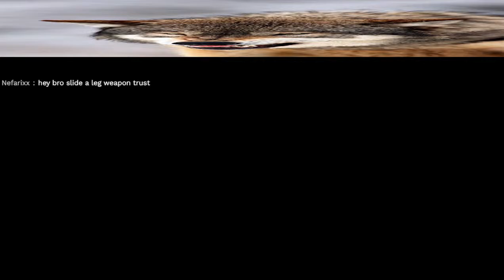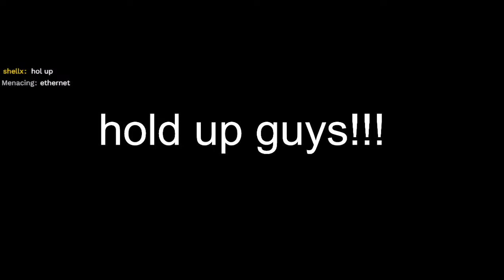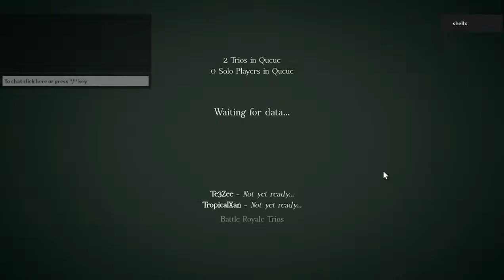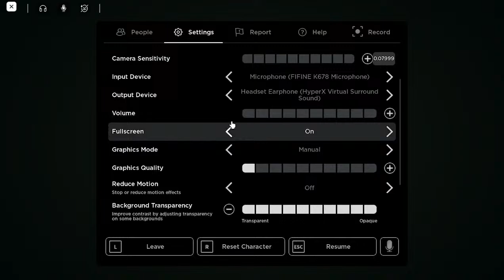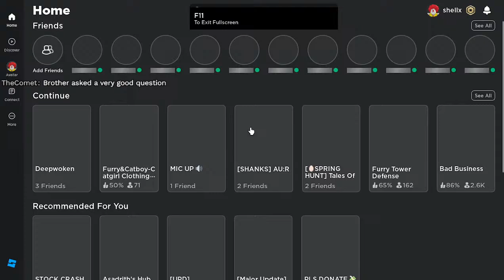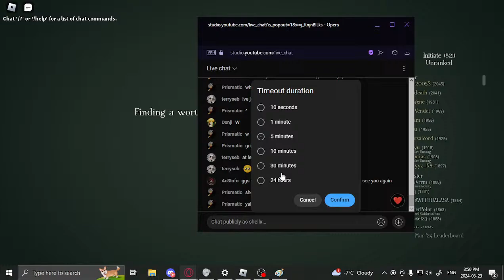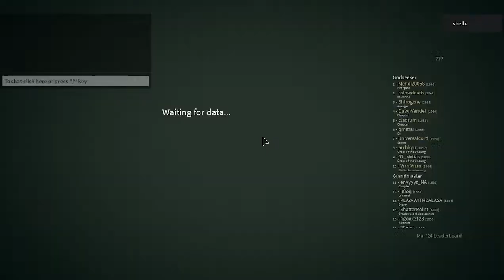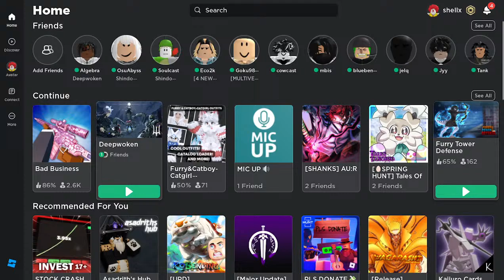🔴THE INCIDENT😭😭😭 | Deepwoken